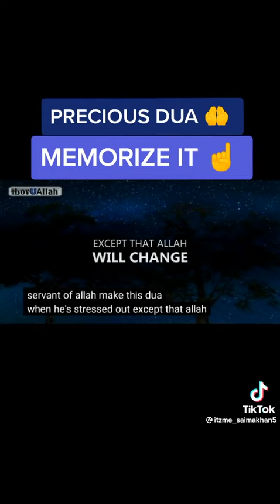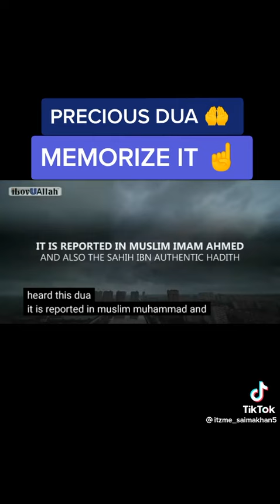15 April 2022